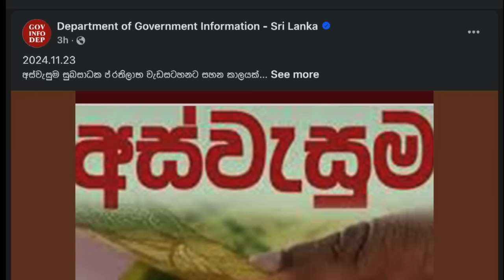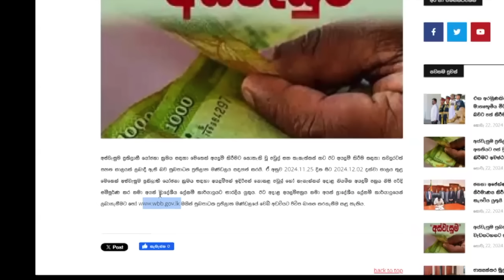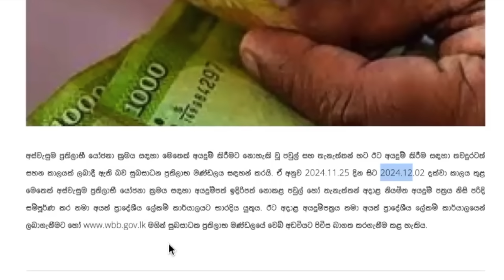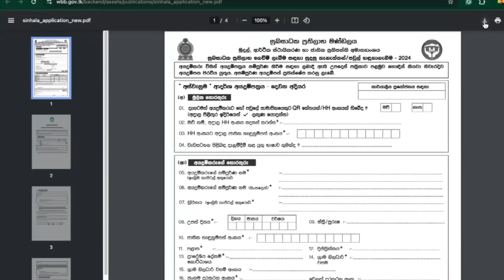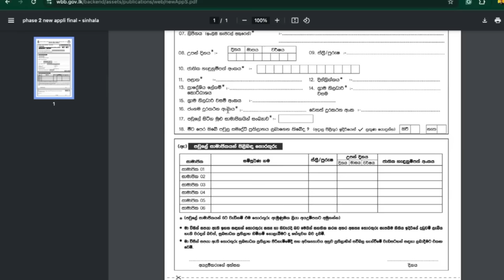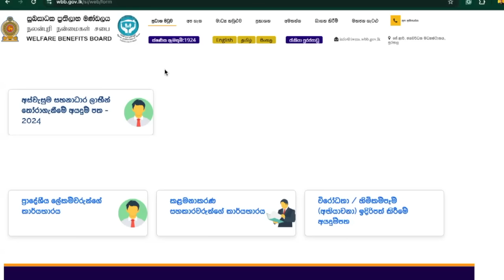🇱🇰 2024 විදේශගත රටවිරු හැමෝටම රු.15,000ක දීමනාවක් - FD හිමියන්ටත් සුභ ආරංචියක්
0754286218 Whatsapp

💼 About Ceylon Treasury:
Ceylon Treasury is your premier source for Sri Lankan business news, market trends, and economic analysis. We break down complex topics to help you make informed decisions in the local market.